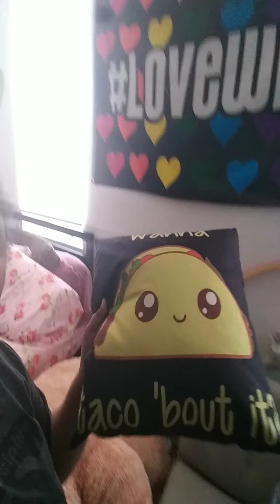AMAZON!!! 😂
Me talking about all the stuff I purchased from Amazon. I'm an amazon shopaholic. ALL BLACK LIVES MATTER! MY LIFE MATTERS! Check me out Sunday. Love y'all! 🖤🖤🖤🖤🖤🖤